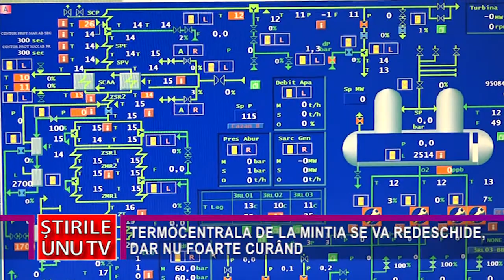TERMOCENTRALA DE LA MINTIA SE VA REDESCHIDE, DAR NU FOARTE CURÂND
În plină criză energetică se vorbește din ce în ce mai des despre redeschiderea Termocentralei de la mintia, închisă cu câteva luni în urmă. Acest lucru pare că se va și întâmpla, dar nu foarte curând.